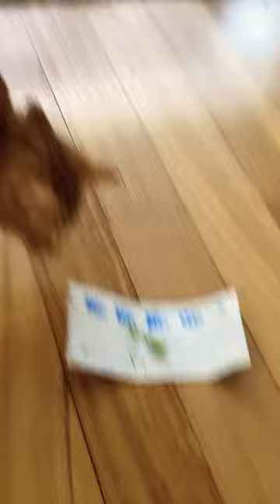Otto trying to catch buggy p1